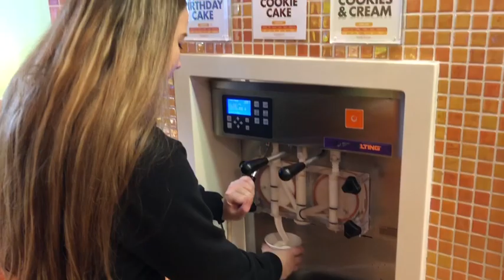Jack-O-Lantern VLOG | teen mom